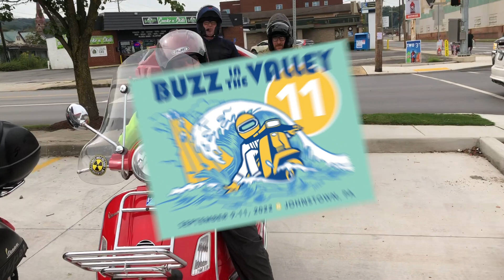Buzz in the Valley 11, Scooter Rally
2022 edition of The Buzz in the Valley Scooter Rally held in Johnstown, Pennsylvania.